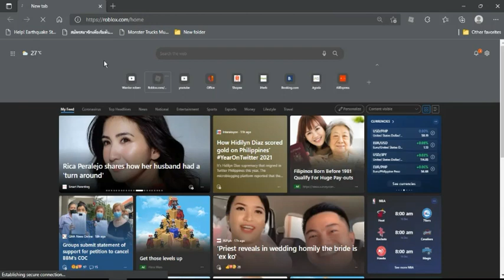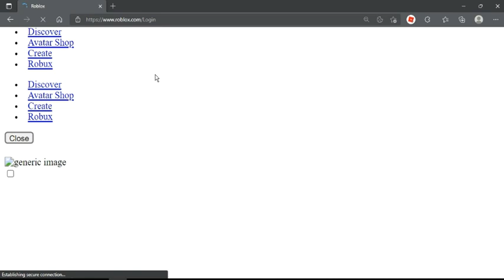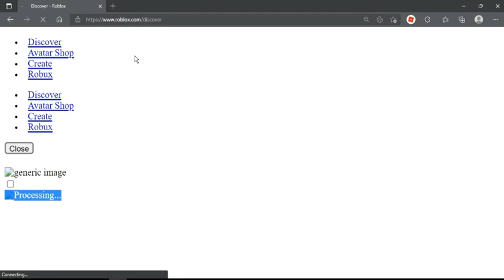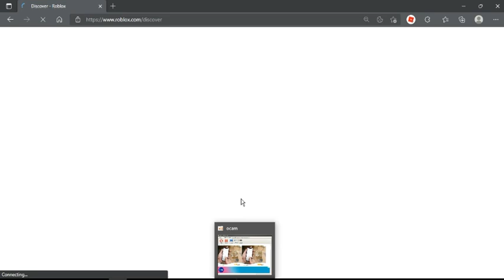roblox website text only for me ??? 4 days until now... finding solutions right now